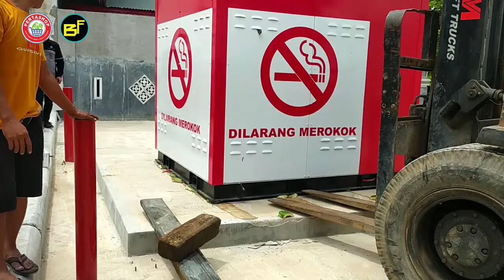PERTASHOP bersama BASUKI FORKLIFT membangun pelosok Lampung | Unloading & Setting Panel PERTASHOP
Pusatnya Sewa Forklift, Crane, Exavator di Lampung untuk melayani area Lampung, Banten, Sumatra, Cilegon dan Jawa Barat
The center is renting forklifts, cranes, excavators in Lampung to serve the areas of Lampung, Banten, Sumatra, Cilegon and West Java
Alamat : Perum Nusantara Permai Blok E1 No.19 Sukabumi, Campang Raya, Kec. Tj. Karang Tim., Kota Bandar Lampung, Lampung 35122

Contact Person :
BASUKI FORKLIFT
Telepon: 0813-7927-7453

BASUKI FORKLIFT SPESIALIS SEWA RENTAL SERVICE MAINTENANCE FORKLIFT, CRANE, EXCAVATOR di LAMPUNG
BASUKI FORKLIFT SPECIALIST RENTAL SERVICE MAINTENANCE FORKLIFT, CRANE, EXCAVATOR in LAMPUNG

forklift harga
forklift adalah wikipedia
forklift manual
forklift toyota
forklift bekas
forklift mini
macam macam forklift
forklift elektrik
forklift mini
forklift manual
forklift toyota
forklift elektrik komatsu
forklift bekas
forklift 10 ton
harga forklift bekas
harga forklift komatsu
harga forklift caterpillar 3 ton baru
cara kerja forklift
forklift mitsubishi
makalah tentang forklift
forklift reach truck
jelaskan yang dimaksud dengan forklift
forklift sumitomo
sebutkan keuntungan menggunakan hand stacker
jual forklift bekas surabaya
pusat forklift bekas
jual forklift toyota
olx
forklift patria
forklift second
forklift driver
forklift besar
harga forklift 3 ton bekas
spesifikasi forklift 3 ton
forklift 2 ton
forklift 4 ton
harga forklift tcm 3 ton
harga forklift mini
forklift 1 ton harga
noblelift indonesia
pt denko wahana sakti tangerang
"Keyword"
"rental forklift lampung"
"sewa forklift lampung"
"rental forklift"
sewa forklift
sewa forklift murah
rental forklift murah
rental forklift 24 jam
sewa forklift 24 jam
sewa murah forklift lampung
rental murah forklift lampung
service forklift
service forklift lampung
service murah forklift
service murah forklift di lampung
service cepat forklift
rental crane
rental crane lampung
sewa crane
sewa crane lampung
sewa crane murah
sewa exvavator
rental excavator
rental forklift lampung
sewa forklift lampung
rental forklift
sewa forklift
sewa forklift murah
rental forklift murah
service forklift
service forklift lampung
service murah forklift
service cepat forklift
rental crane
rental crane lampung
sewa crane
sewa crane lampung
sewa crane murah
sewa exvavator
rental excavator
rental forklift lampung
sewa forklift lampung
rental forklift
sewa forklift
sewa forklift murah
rental forklift murah
service forklift
service forklift lampung
service murah forklift
service cepat forklift
rental crane
rental crane lampung
sewa crane
sewa crane lampung
sewa crane murah
sewa exvavator
rental excavator
rental forklift lampung
sewa forklift lampung
rental forklift
sewa forklift
sewa forklift murah
rental forklift murah
service forklift
service forklift lampung
service murah forklift
service cepat forklift
rental crane
rental crane lampung
sewa crane
sewa crane lampung
sewa crane murah
sewa exvavator
rental excavator
harga sewa forklift
sewa forklift terdekat
harga sewa forklift jogja
sewa forklift solo
harga sewa forklift solo
sewa forklift kebumen
sewa katrol jogja
sewa forklift 30 ton
sewa forklift terdekat
sewa hand forklift jogja
sewa takel 1 ton
sewa takel semarang
harga sewa forklift
sewa forklift kebumen
sewa forklift jakarta utara
sewa forklift jakarta selatan
sewa forklift jakarta barat
sewa forklift jakarta pusat
sewa forklift jakarta timur
harga sewa forklift bandung
sewa forklift malang
sewa forklift binjai
sewa forklift medan
sewa forklift tangerang
sewa forklift bandar lampung
sewa crane lampung